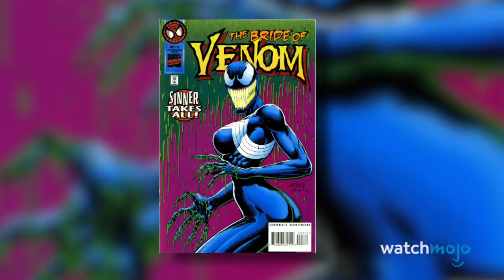Top 5 Things Venom Did Right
Sure, it’s no “Black Panther” or “Avengers: Infinity War,” but we’ll gladly take it over that Topher Grace movie For this list, we’re taking a look at the first entry in Sony’s Marvel Universe, which was mostly panned by critics and generally well-liked by mainstream audiences.  Join WatchMojo as we count down our picks for the Top 5 Things Venom Did Right.

List entries and rank:
5) The Slick Character Design & CGI
4) Michelle Williams as Anne Weying
3, 2 & 1???